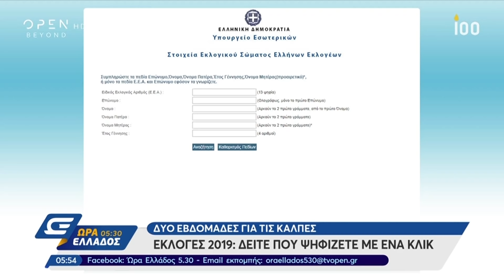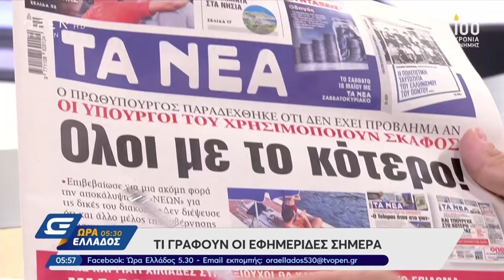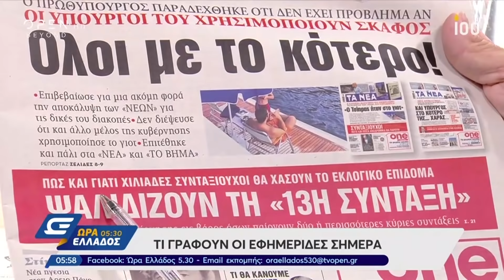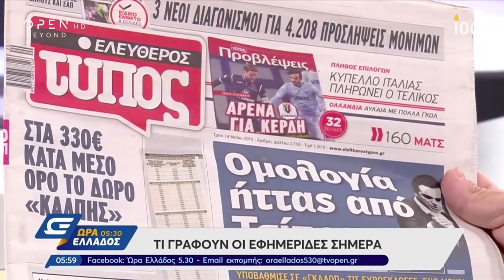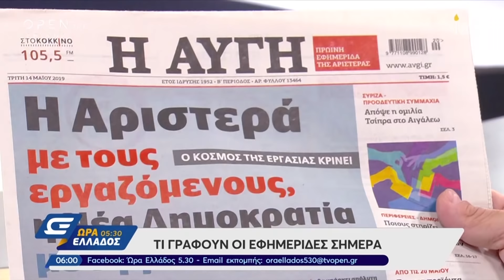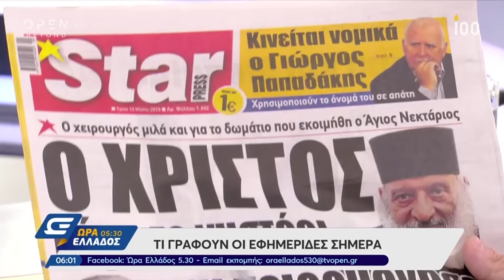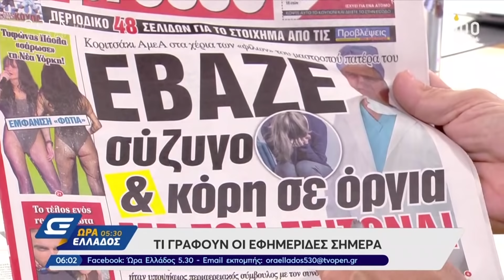Ώρα Ελλάδος 05:30 14/5/2019 | OPEN TV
Η πρώτη ενημέρωση. Μια εκπομπή που προσεγγίζει την ενημέρωση με ανοιχτό μυαλό εστιάζοντας στον τρόπο που οι ειδήσεις επηρεάζουν τη ζωή των πολιτών.